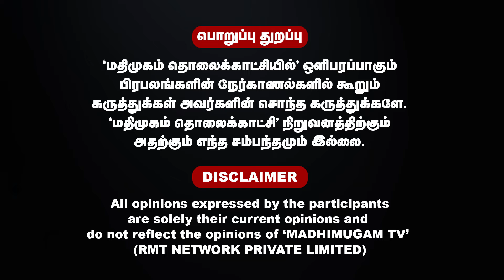சவுக்குக்காக கோடிகளை இறைத்த எடப்பாடி - திருச்சி சூர்யா பகீர் | Trichy Surya Exclusive | Savukku